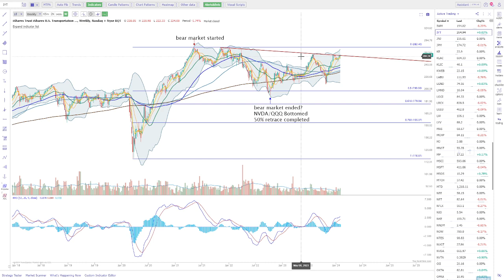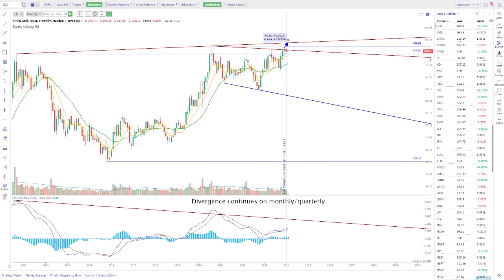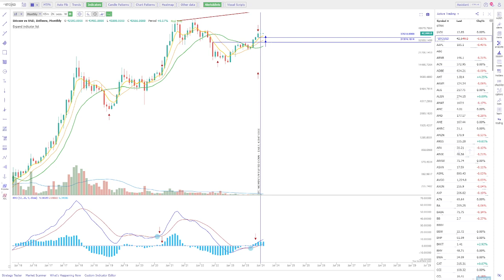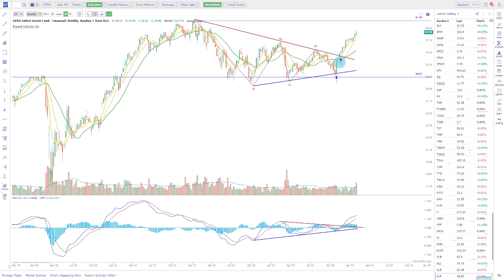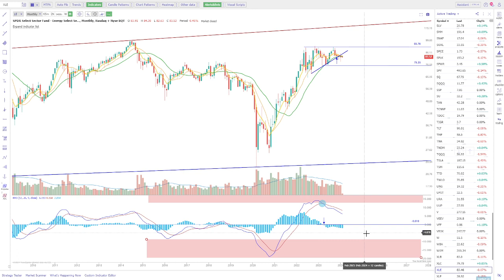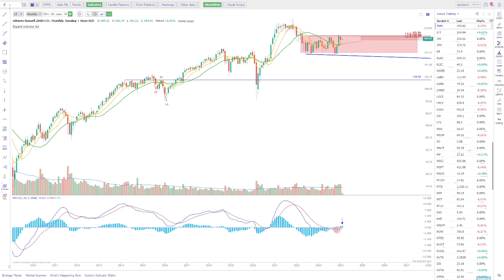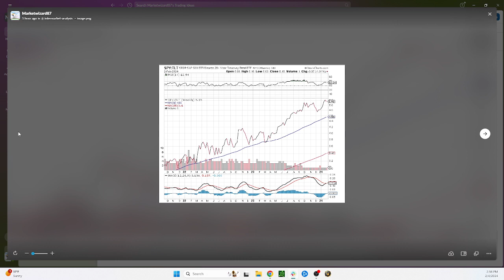Market Rundown 2-4-2023 - Transports Breaking Out & UBER is Leading!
In this video I review the market opportunities I see for Q1, 2024.